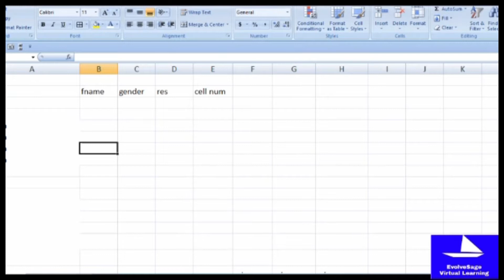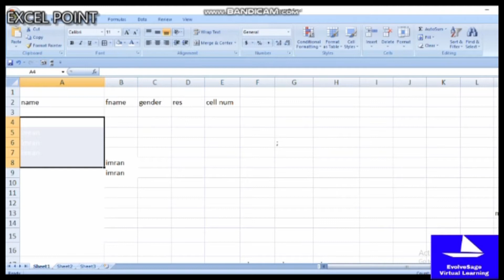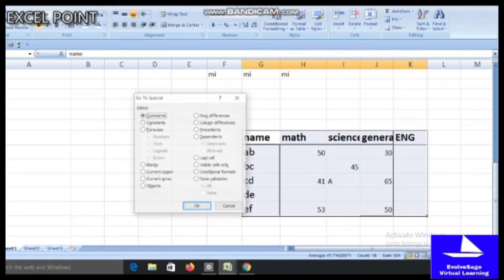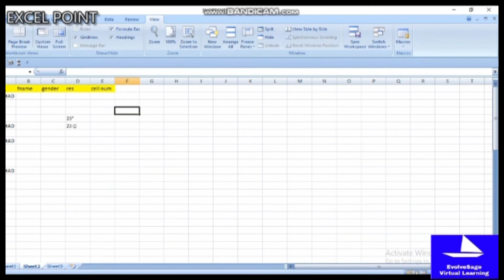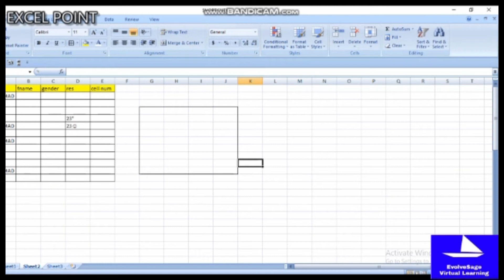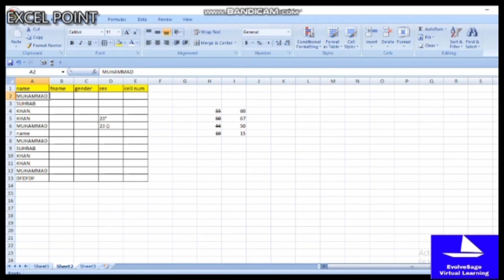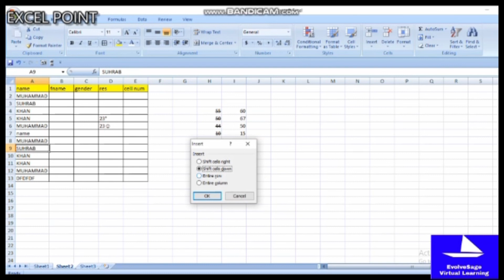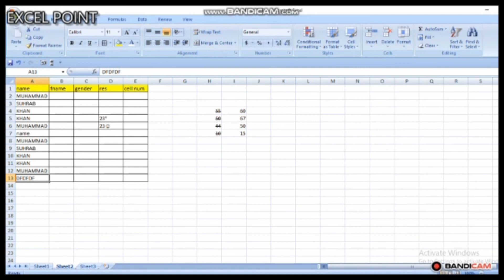Top 20 Excel Shortcuts keys | Useful Excel Shortcuts | Urdu Tutorial | Get Excel Keyboard Shortcuts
In this tutorial you learn the most useful Excel shortcuts to be able to work faster in Excel. There are many hidden features in Excel that are easily accessible with shortcut keys (you might learn some new features too - check out the bonus tip)